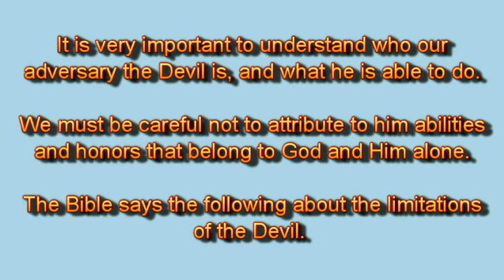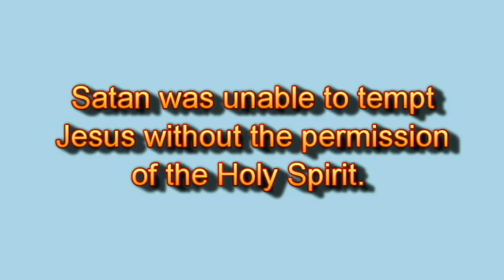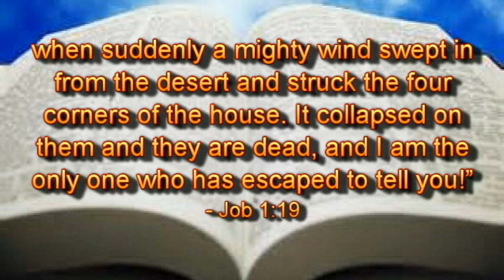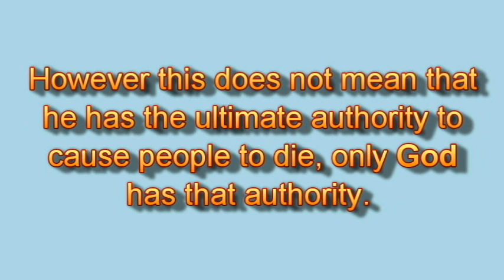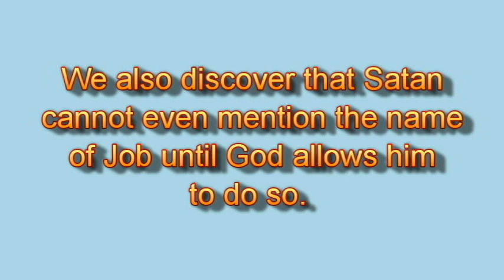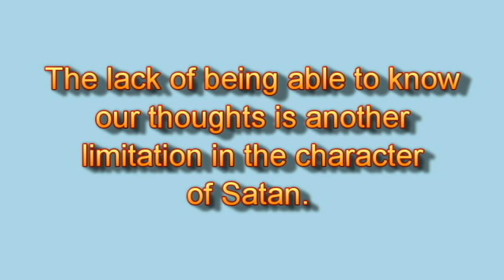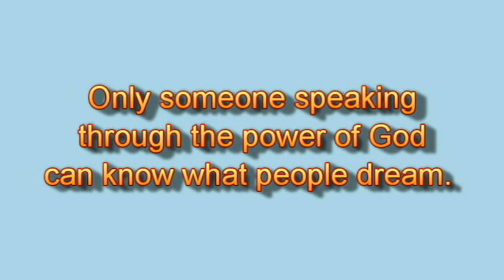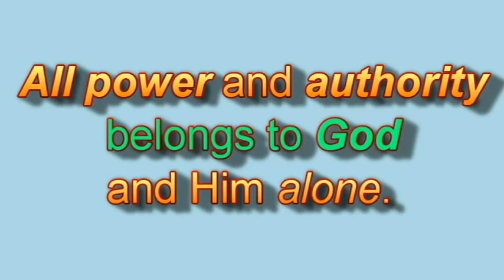What Is the extent of Satan’s power?